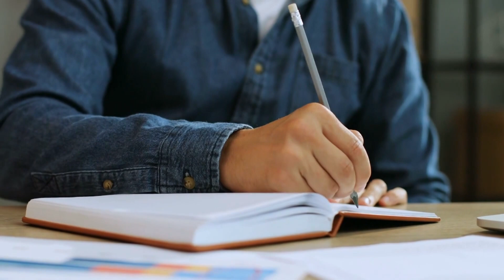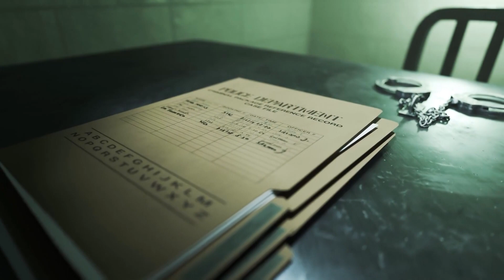BEYOND ALL ODDS - Episode 11: Time to Go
Gary gets life without parole and fights the system for his freedom